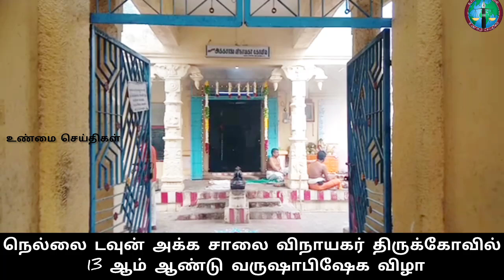நெல்லை டவுன் அக்க சாலை விநாயகர் திருக்கோவில் 13 ஆம் ஆண்டு வருஷாபிஷேக விழா